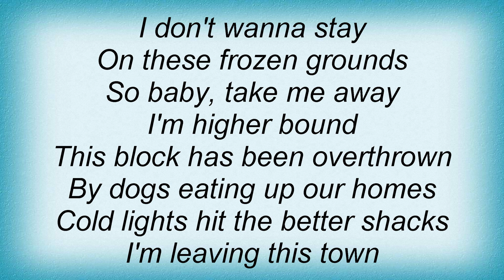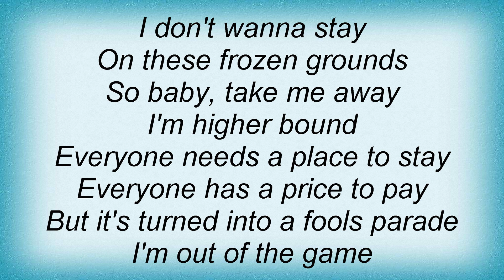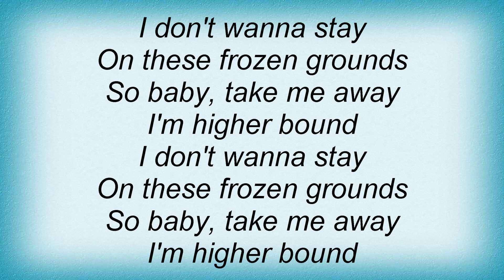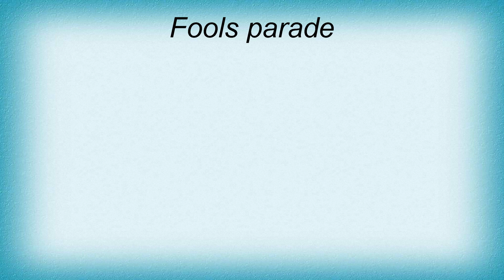Caesars - Fools Parade Lyrics